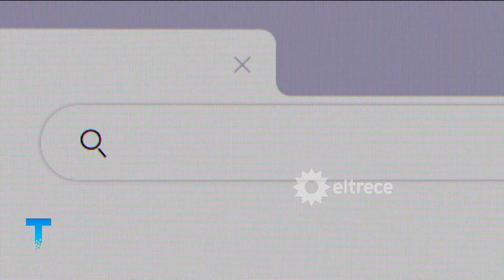FOBIAS: El miedo a volar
Gabriela tiene fobia a volar y en esta nota expresará sus miedos y se enfrentará a su mayor temor.
Informe emitido el miércoles 30 de marzo de 2022 en Telenoche.